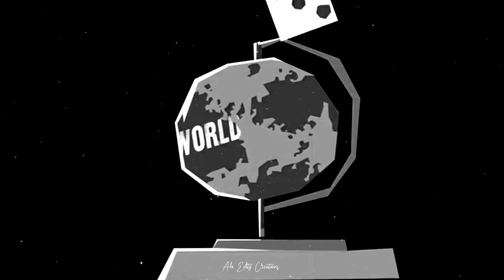Naa ready Song 🔥 Mass WhatsApp status 💥